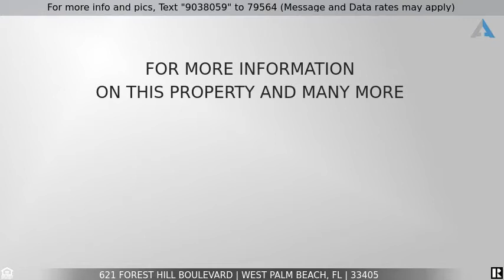Priced at $385,900 - 621 Forest Hill Boulevard, West Palm Beach, FL 33405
Absolutely charming Spanish style 2/2 renovated home with bonus guest house, complete with 1 bedroom, 1 bathroom, a kitchen, and a 1 car garage that is attached that could be easily turned into a 2nd bedroom or extra living space.  Owners remodeled both houses beautifully with trending details.  Photos speak for them selves and show off the modern spanish style perfectly.  This is a perfect opportunity to own your own home and have someone else pay most of your mortgage with the rental income form the apartment. Or, great for moving mom and dad in to be close by.  There is no HOA so it's the perfect place to park your boat, RV, truck, motorcycle, etc.  The opportunities this property offers are endless. Make sure to tour this property and make it yours while you can.